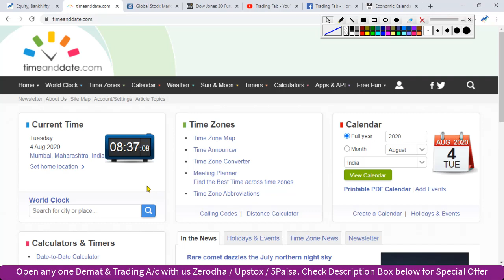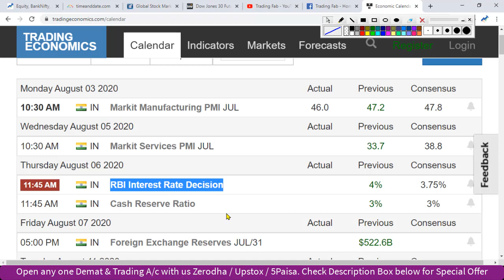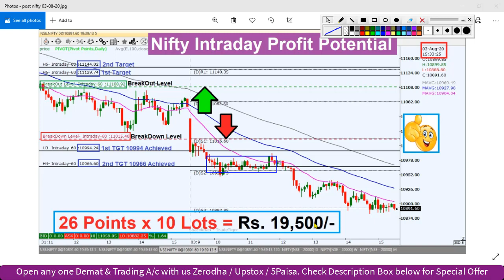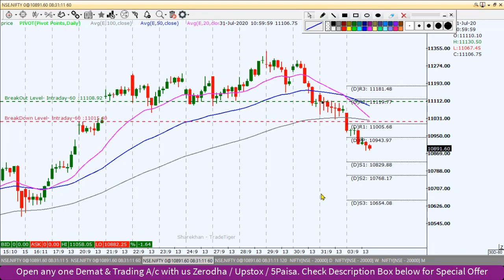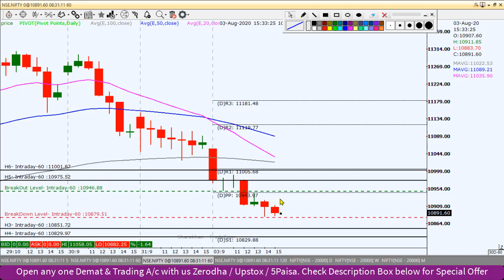NIfty Intraday Trading Strategy 04 08 20 | Last Intraday Profit Potential Rs19500 | RBI Policy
nifty 50
sgx nifty
nifty today
nse nifty
sgx nifty live
nifty live
nifty 50 share price
nifty index
nifty chart
nifty future
nifty analysis
nifty meaning
nifty graph
RBI Policy